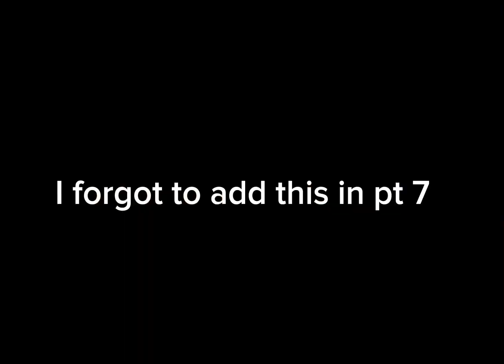If tanjiro becomes a demon instead of nezuko?/kny/demon slayer/pt8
PT9 COMING

Explain:nezuko has the sun breathing bc in my AU, it’s past to ANY gender 😽